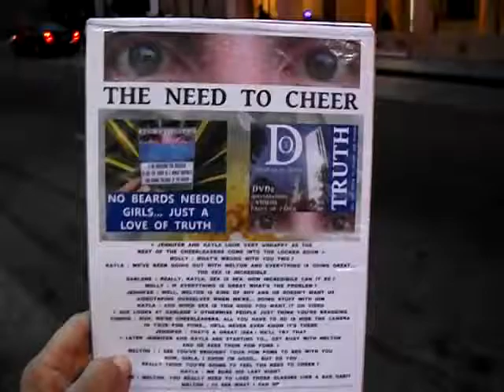6BETLA4 2014F34 16GIRLSGETYOURSELFSOMEFREEIMAGERYTHATWILLHAVEUCHEERING25MB 29 zps50187bfc